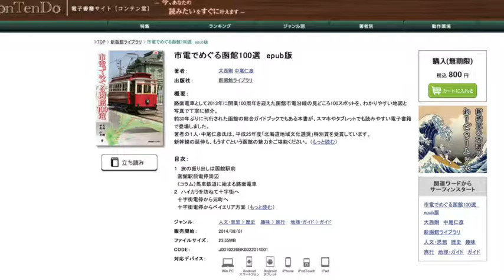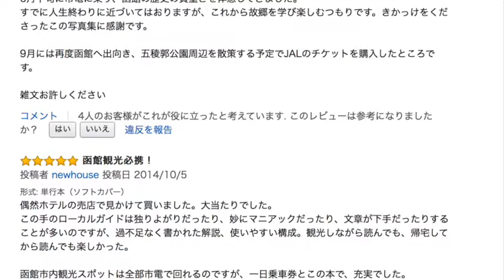取材時間がケタ違い、移住者による本格派函館観光ガイドブックをすべて紹介。その25